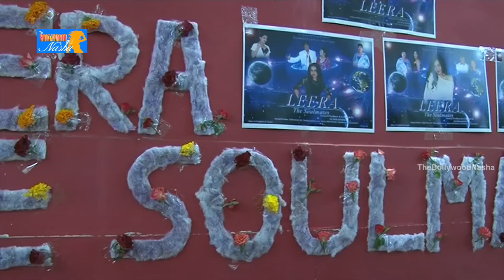'' Leera The Soulmates '' Hindi Movie Muhurat Part 1